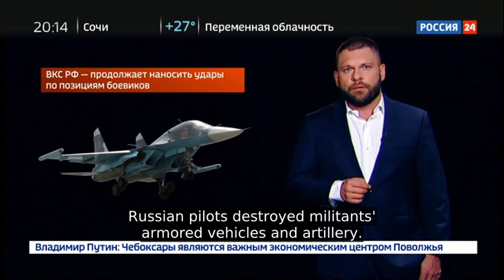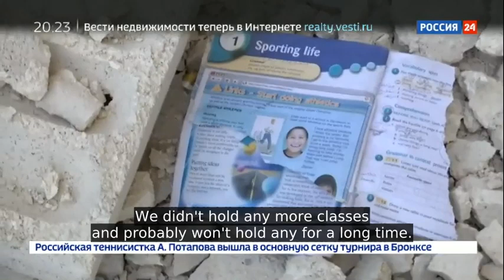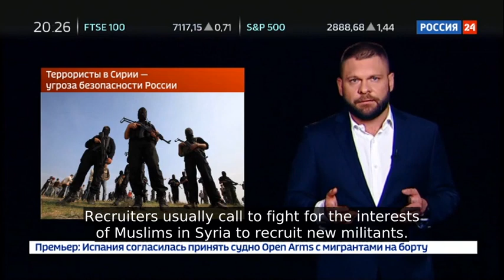How the de-escalation zone in Idlib failed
Detailed overview of of how the ceasefires in Idlib broke down, and discussion of the Russian members of the al Qaeda (Nusra/HTS) gangs. From Russian Vesti News, 21 August 2019.